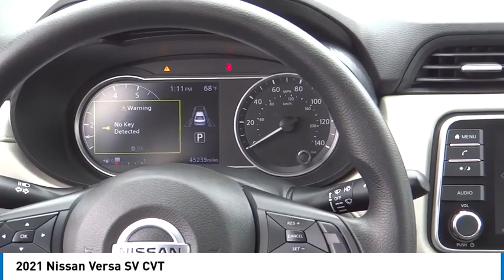2021 Nissan Versa Marina del Rey, Los Angeles, Santa Monica, Culver City, Inglewood CA PR922490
4636 LINCOLN BLVD.

MARINA DEL REY TOYOTA: PROUDLY SERVING MARINA DEL REY, LOS ANGELES, SANTA MONICA, CULVER CITY, VENICE, AND SURROUNDING SOUTHERN CALIFORNIA LOCATIONS. THIS GRAY 2021 Nissan VERSA IS EQUIPPED WITH A 1.6L DOHC 16-Valve 4-Cylinder, AUTOMATIC TRANSMISSION, AND RECEIVES AN ESTIMATED 32 City/40 Hwy MPG. MARINA DEL REY, CA 90279. MARINA DEL REY, CA - LOS ANGELES, CA - SANTA MONICA, CA - CULVER CITY, CA - VENICE, CA STOCK #: PR922490 | 2021 Nissan Versa SV CVT 2021 Nissan VERSA SV CVT Clean CARFAX. Gun Metallic 2021 Nissan Versa 1.6 SV FWD 1.6L 4-Cylinder DOHC 16V Odometer is 7263 miles below market average! 32/40 City/Highway MPG Awards: * JD Power Automotive Performance, Execution and Layout (APEAL) Study Marina del Rey Toyota has been a family-owned business since 1995, and that experience informs how we treat our customers. From our award-winning service to our commitment to the environment, we re here to serve the greater Los Angeles community. Come see our whale mural that stretches the whole length of the building, and see why we promise that you ll Get a Whale of a Deal. All advertised prices exclude government fees and taxes, any finance charges, any dealer document processing charge, any electronic filing charge, and any emission testing charge. Please note that offers can change day-to-day, and all displayed prices or offers expire at close of business today. Stock #: PR922490 | VIN: 3N1CN8EV9ML922490 | 2021 Nissan Versa SV CVT Marina Del Rey Toyota